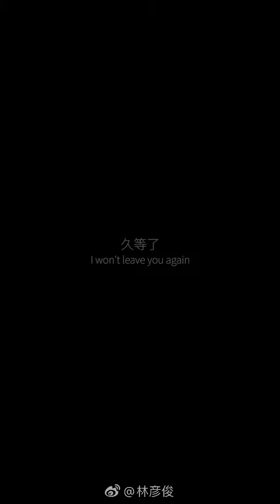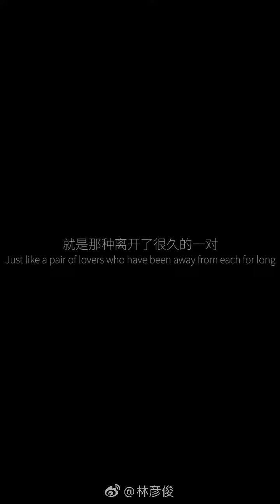Lin Yan Jun Comeback 2022